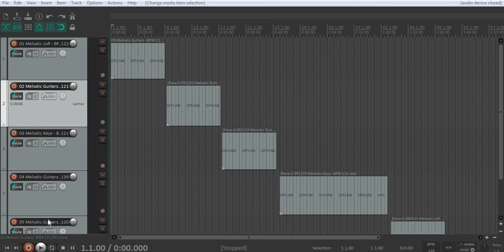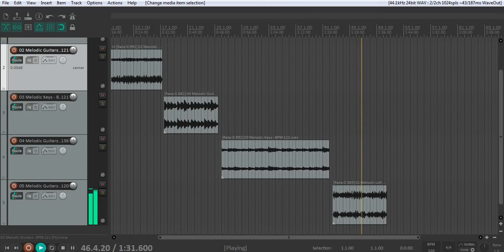FREE LOOP KIT/SAMPLE PACK 2020 "SIKE"